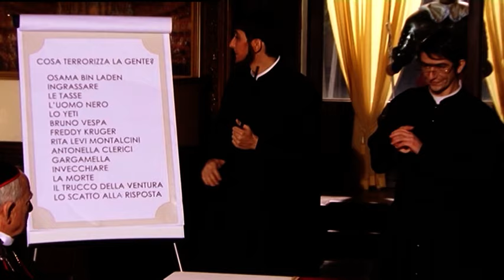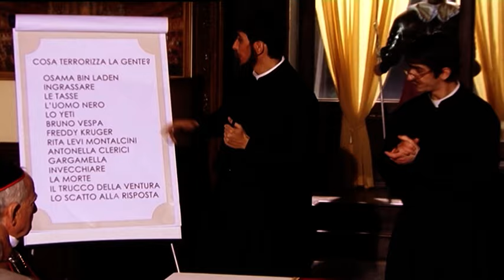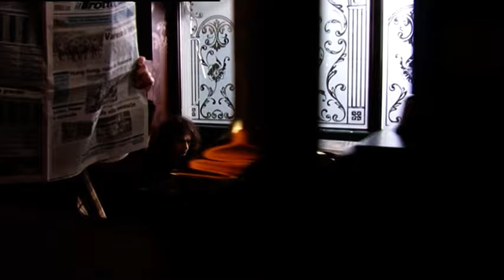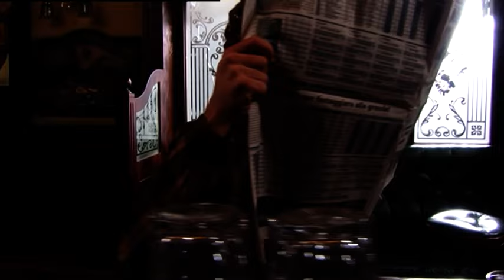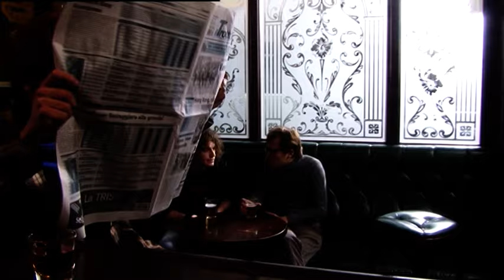I Soliti Idioti Episodio 4 (completo) Stagione 1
Nuova settimana, nuovo episodio sulla nostra pagina YouTube de ISolitiIdioti con FrancescoMandelli e FabrizioBiggio. Guarda tutti gli episodi de I Soliti Idioti gratis su Pluto TV e non perdere tutte le stagioni in streaming su Paramount+